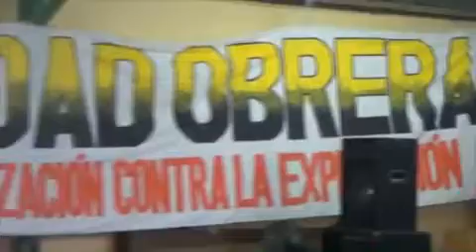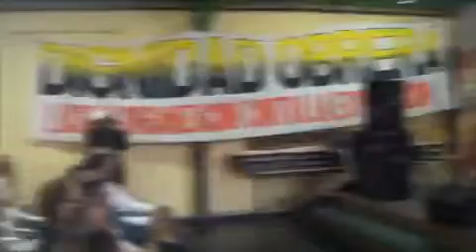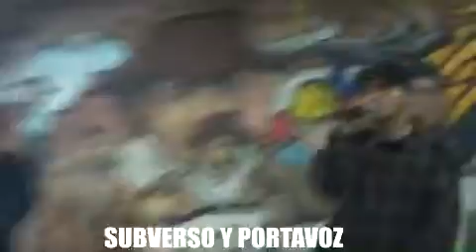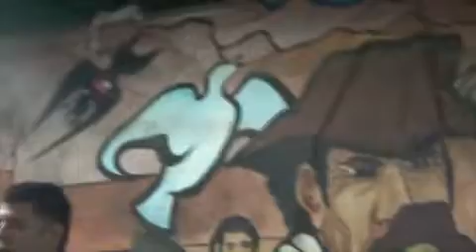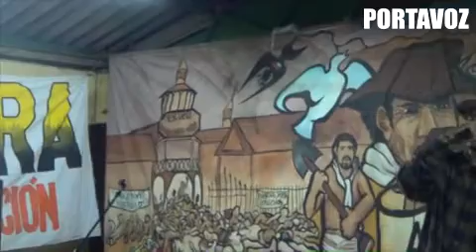Dignidad Obrera Sintesis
Sintesis de las actuciones y discursos del acto por l dignidad obrera 2015